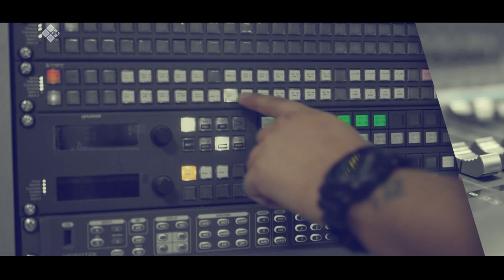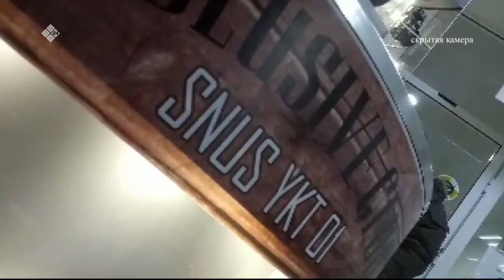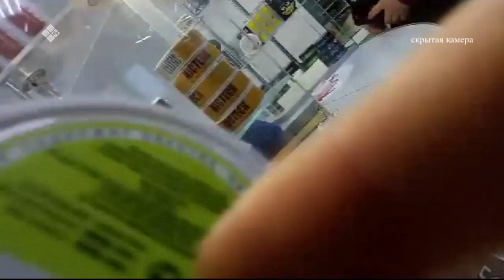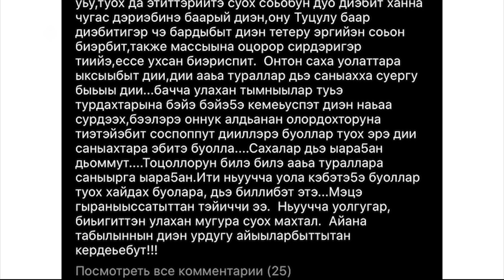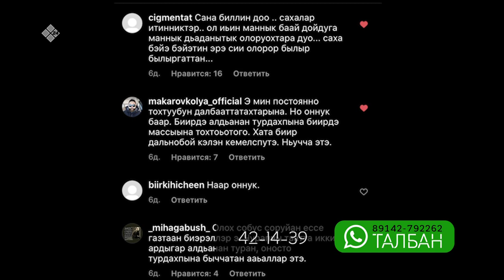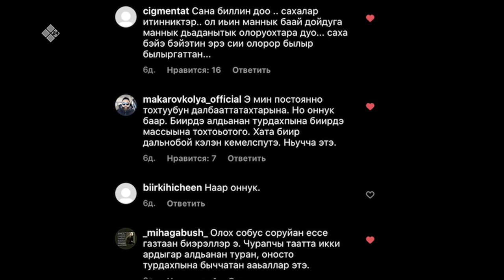«Талбан» биэриигэ: снюс диэн тугуй? (19.12.19)